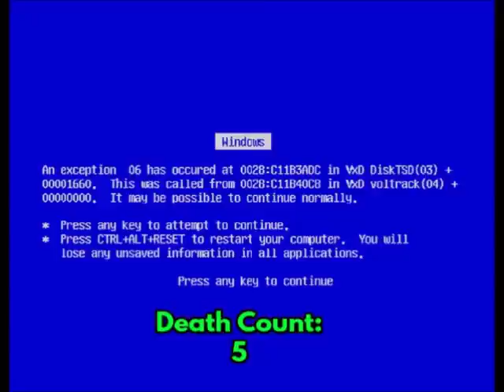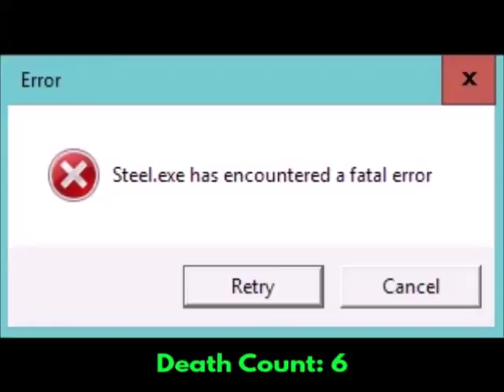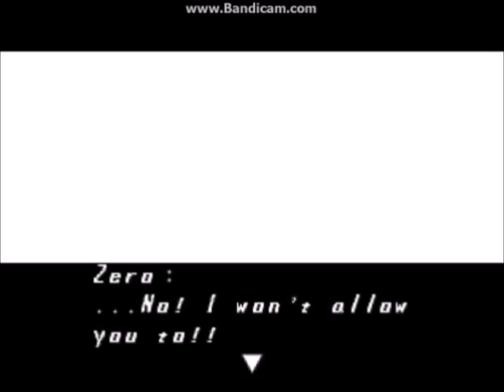Throwback Fiesta |10| Steel Play's Megman X5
Blasts from the past!